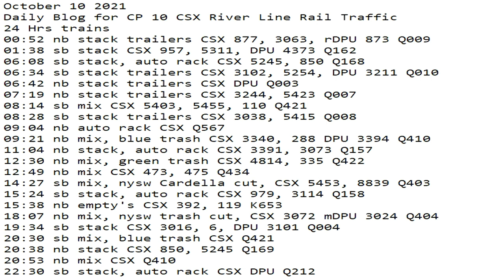October 10 2021 24 Hrs CSX Trains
24 Hrs trains
00:52 nb stack trailers CSX 877, 3063, rDPU 873 Q009
01:38 sb stack CSX 957, 5311, DPU 4373 Q162
06:08 sb stack, auto rack CSX 5245, 850 Q168
06:34 sb stack trailers CSX 3102, 5254, DPU 3211 Q010
06:42 nb stack trailers CSX DPU Q003
07:19 nb stack trailers CSX 3244, 5423 Q007
08:14 sb mix CSX 5403, 5455, 110 Q421
08:28 sb stack trailers CSX 3038, 5415 Q008
09:04 nb auto rack CSX Q567
09:21 nb mix, blue trash CSX 3340, 288 DPU 3394 Q410
11:04 nb stack, auto rack CSX 3391, 3073 Q157
12:30 nb mix, green trash CSX 4814, 335 Q422
12:49 nb mix CSX 473, 475 Q434
14:27 sb mix, nysw Cardella cut, CSX 5453, 8839 Q403
15:24 sb stack, auto rack CSX 979, 3114 Q158
15:38 nb empty's CSX 392, 119 K653
18:07 nb mix, nysw trash cut, CSX 3072 mDPU 3024 Q404
19:34 sb stack CSX 3016, 6, DPU 3101 Q004
20:30 sb mix, blue trash CSX Q421
20:38 nb stack CSX 850, 5245 Q169
20:53 nb mix CSX 472 Q410
22:30 sb stack, auto rack CSX DPU Q212